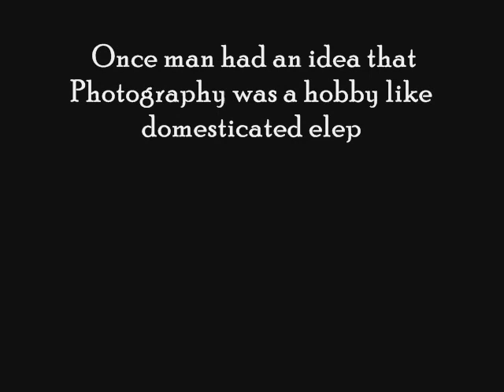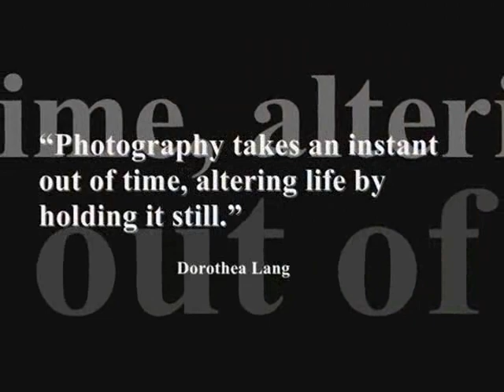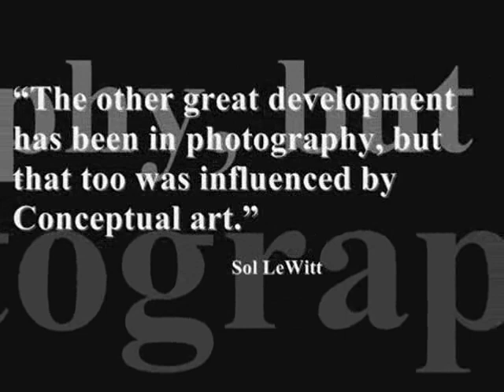CLICKMANIA The Photographic Journey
This is a  e-Exhibition of Photography (Shot in Mobile Camera &  DigiCam) by the 2nd year students of Department of Computer Science, Derozio Memorial College, Rajarhat.

PHOTOGRAPHY BY:
Rakesh Maity
Santunu Khan
Tayan Maschatak
Atanu Samanta
Pritam Pal

EXHIBITION EDITING:
Pritam Pal